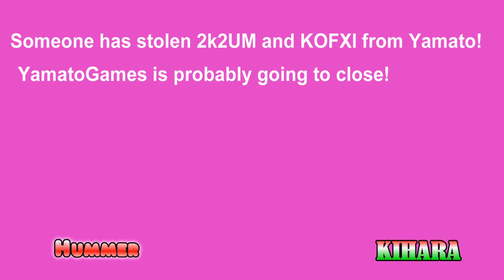The KOF Cup 2011 2k2 Elim. Match Final: Hummer (Fukuoka, JPN) vs. Kihara (CDJ, MEX)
THE END, Hummer advances to Round 2! Good Job Kihara!!